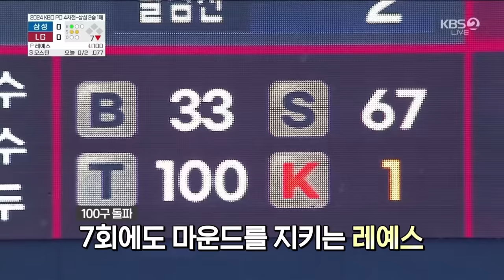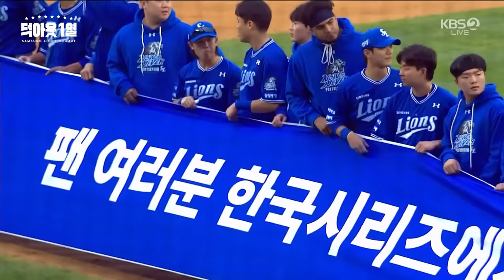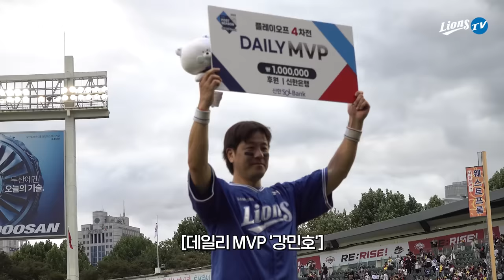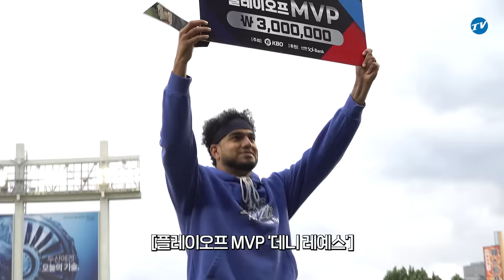우리의 이야기는 이제 시작입니다! 📹 덕아웃1열 (10.19 PO 4차전)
사자 군단은 한국시리즈로 향합니다!
누구도 예측하지 못했지만 우리는 믿었습니다!
마운드를 지켜줬던 7이닝 무실점 레예스!
PO 2승 ERA 0.66로 PO MVP까지!
한국시리즈를 향한 강민호의 스윙,
8회에 터진 극적인 솔로포!
임창민-김재윤으로 이어지는 철벽 불펜진!

한국시리즈를 확정짓는 PO 4차전 덕아웃 분위기가 궁금하시다면?

WE ARE THE LIONS